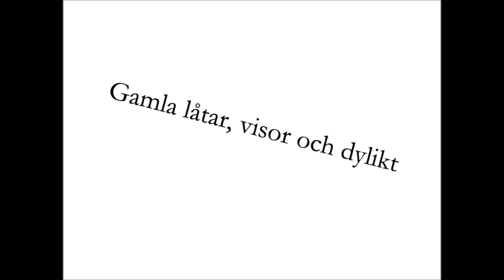Musikbussen del 1